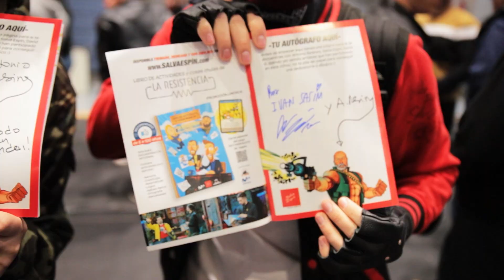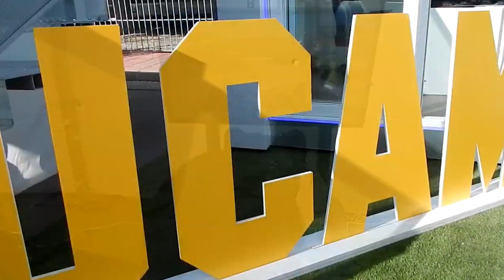¡Diversión desbloqueada! PLAY MURCIA Experience Game Fest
Así vivimos toda la diversión de 𝙿𝙻𝙰𝚈 𝙼𝚄𝚁𝙲𝙸𝙰 𝙴𝚡𝚙𝚎𝚛𝚒𝚎𝚗𝚌𝚎 durante los días sábado 10 y domingo 11 de Diciembre en P. Príncipe de Asturias (Murcia)

¡Esperamos que lo disfrutéis y dejéis vuestros comentarios!